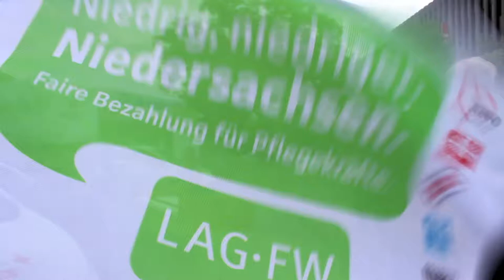Niedrig, niedriger, Niedersachsen - Faire Bezahlung für Pflegekräfte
Unter dem Motto "Niedrig, niedriger, Niedersachsen - Faire Bezahlung für Pflegekräfte" hatten die Verbände der Freien Wohlfahrtspflege zu einem Autokorso in der Landeshauptstadt aufgerufen. Rund 300 Fahrzeuge rollten am Donenrstag hupend durch Hannovers Innenstadt. Vertreter des Caritas-Pflegedienstes Freren/Lengerich/Spelle haben sich gemeinsam mit Pflegediensten aus ganz Niedersachsen an der Demo beteiligt. Unterstützt wurde die Aktion von Niedersachsens Sozialministerin Cornelia Rundt.